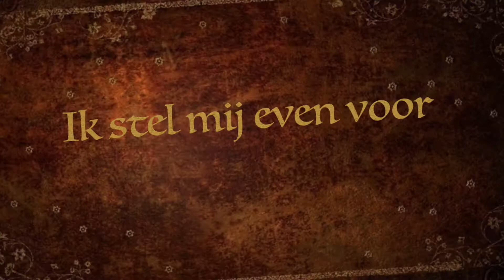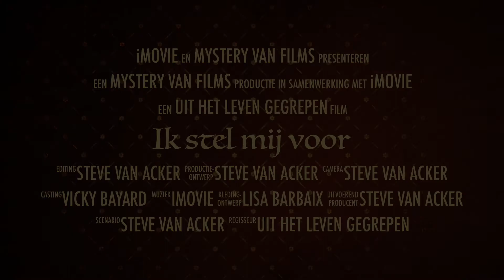Wij stellen jullie voor ...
In dit filmpje stellen wij Vicky haar kleinzoon voor, om misverstanden uit de weg te gaan
Er is al lange tijd weinig of niks gepost waar we verandering in gaan brengen
Ik heb wel nog beelden van vorig jaar en dit jaar die gemonteerd moeten worden
Ook de Kerstberg (landschap) is in opbouw, filmpje begin december verwacht